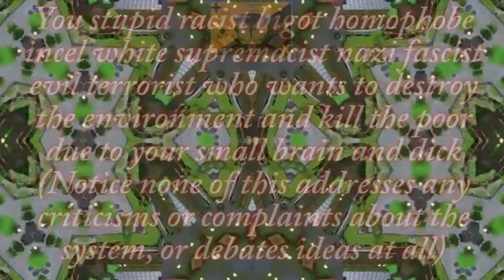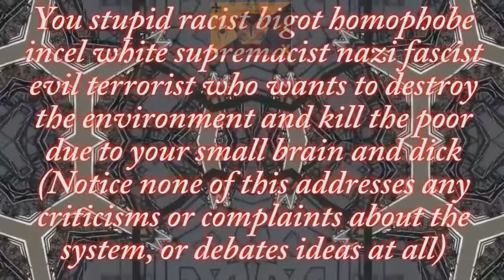Dogma vs Critical Thinking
A rant on the stifling and divisive effects of propaganda. The bias and rigidity of ideas and personal beliefs run very deep, within all of us.